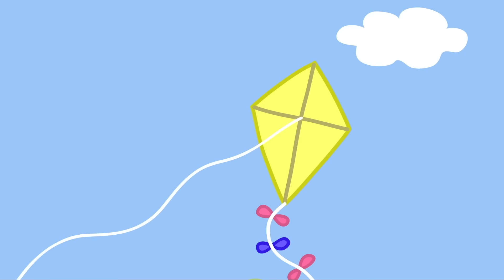Πέππα το γουρουνάκι Ελληνικά | Χαμένος δεινόσαυρος | Συλλογή κλιπ | Κινούμενα σχέδια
Πέππα το γουρουνάκι Ελληνικά - Χαμένος δεινόσαυρος

Καλώς ήρθατε στο επίσημο κανάλι της Πέππα και στο σπίτι της Πέππα στο YouTube! Δημιουργήσαμε έναν κόσμο της Πέππα με επεισόδια και συλλογές επεισοδίων που θα κάνουν ευτυχισμένους μέχρι και τους πιο αφοσιωμένους θαυμαστές της.